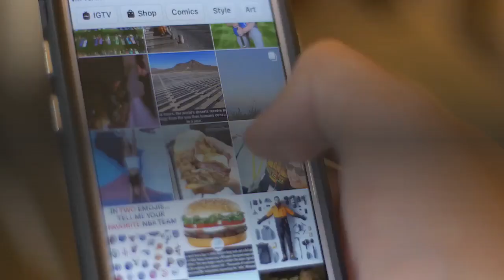What Crisis Communications Experts Would Tell Ted Cruz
Senator Ted Cruz was never on anybody’s shortlist for the Most Empathetic Politician award. But his latest display startled even the most jaded political hands. With Cruz’s home state, Texas, buffeted by a snowstorm that has caused widespread power failures and claimed dozens of lives nationwide, Cruz got on a plane last night and flew to Cancún, Mexico, for a family vacation. Photos began circulating on social media this morning, accompanied by a chorus of dismay and ridicule. Early this afternoon he released a statement saying that his kids had wanted to take a vacation and arguing that he was still able to work from abroad. “Wanting to be a good dad, I flew down with them last night and am flying back this afternoon, ” he said, adding that he planned to come home today. Later, after he arrived back in the United States, Cruz said the trip was “obviously a mistake” and said he had begun “second-guessing” it as soon as he got on the plane to Mexico. But it hardly quieted the outrage. I called up a few crisis-communications pros who have worked with other embattled politicians to get their take on the Cruz fiasco. They all sang some variation on the same theme: just wow.“You can pretty much do damage control for anything, and I think he could do damage control for this, ” said Lis Smith, a Democratic strategist who worked on Pete Buttigieg’s presidential campaign last year. Still, she added: “You have to wonder what the hell was he thinking doing this. The optics of this could not be much worse. ”Stu Loeser, the longtime press secretary for former Mayor Michael Bloomberg of New York — who often took discreet trips to Bermuda while in office — was also amazed by Cruz’s decision to fly the coop at one of his state’s most vulnerable moments in recent memory.“The hardest part in politics and the hardest part in crisis communications is the same thing: being able to predict the future, ” Loeser said. “But in this case, people have been without power for days. You knew what would happen. ”Risa Heller, a crisis consultant who advised the disgraced former Representative Anthony Weiner, said that even in a fast-moving, 24-hour news cycle, Cruz’s decision to go through with his vacation could be hard to live down. “It will stay with him for a long time, ” she said. “Folks in Texas are not going to forget that a guy who they elected to look out for their interests went on a vacation at their darkest time. ”She added: “Sometimes someone goes out of town and something crazy happens and they have to come back. You can say, ‘I understand that. ’ But this is not that. This storm happened and then he left. It sends a real message to his constituents. I guess time will tell if they’ll forgive him, but it’s pretty unforgivable. ”The Republican strategist Joel Sawyer helped former Gov. Mark Sanford of South Carolina weather the 2009 scandal over his secret vacations with a paramour, which nearly ended his political career.